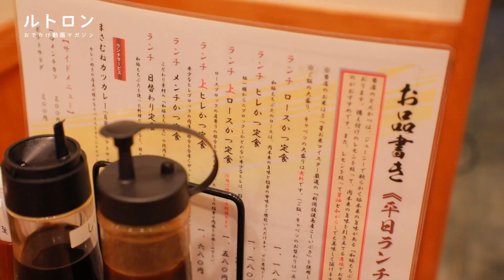女性にも人気！ ミシュランにも選ばれた「とんかつ まさむね」の絶品とんかつ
東京の赤坂のビジネス街にお店を構える、とんかつ専門店「とんかつ まさむね」。土地柄、ビジネスマンやOLの人たちが気軽に通うことができるための「定食屋」をコンセプトとしています。和豚もち豚を使用したロースを堪能できる「とんかつ まさむね」とはどんなお店なのでしょうか。
ーーー

 ーーー
アプリはこちら♪
◆ iOSアプリ